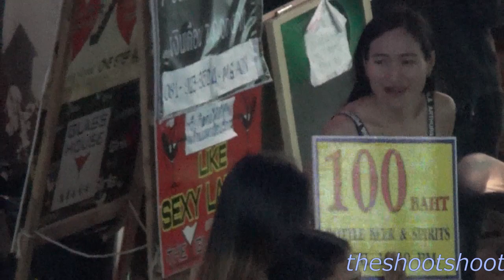Walking Street 2017 Part1